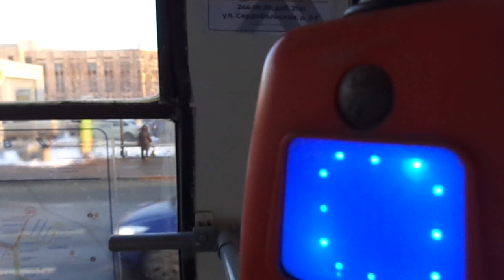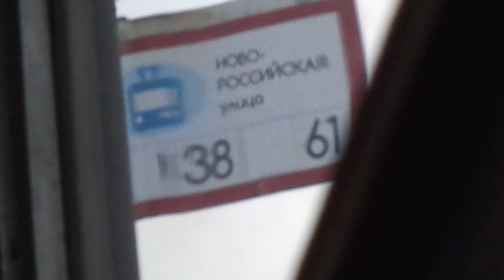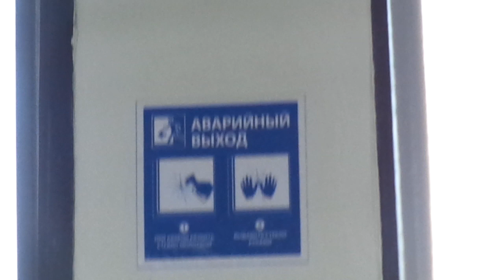Трамвай "5105 по 61" Петербурга 10-***: ЛВС-86К 5105 по №61 (28.12.20)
Видео снято на участке: Политехническая улица (от ост. "пр. Непокоренных" до ост. "ж/д ст. Кушелевка")
Дата съемки: 28 декабря, 2020 в 15:10.